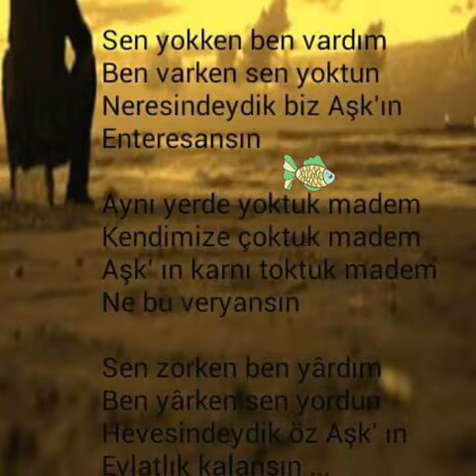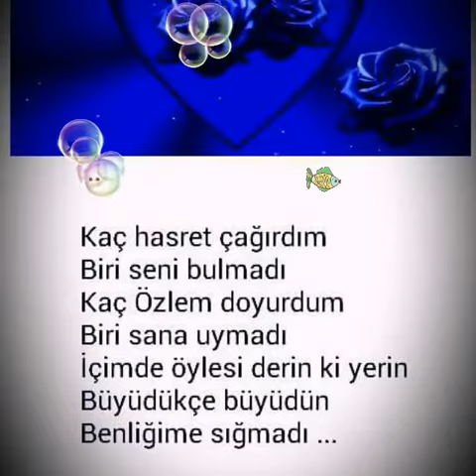AŞK' A ...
ŞİİR: SEVDA SEVGİ LALOĞLU
YORUM: SEVDA SEVGİ LALOĞLU
HAZIRLAYAN: SEVDA SEVGİ LALOĞLU